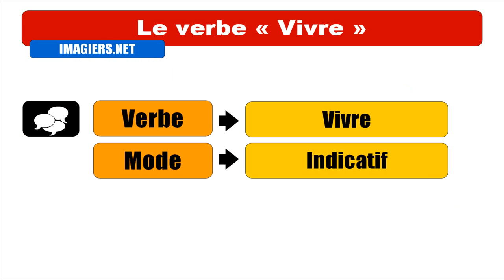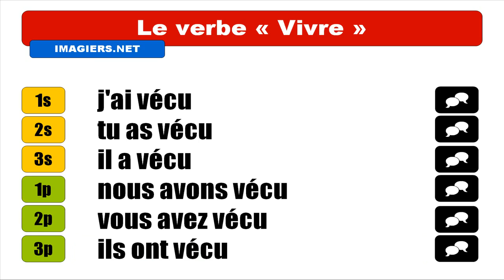FRANZÖSISCH LERNEN = VERBE = Vivre = Indicatif Passé Composé